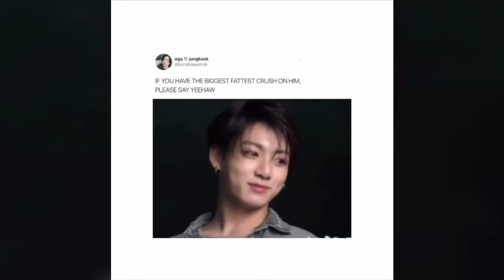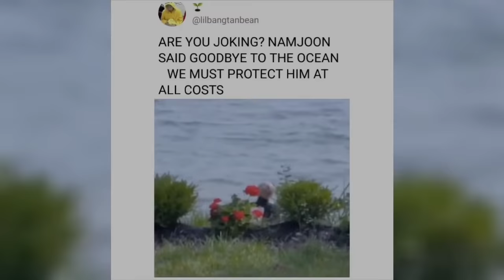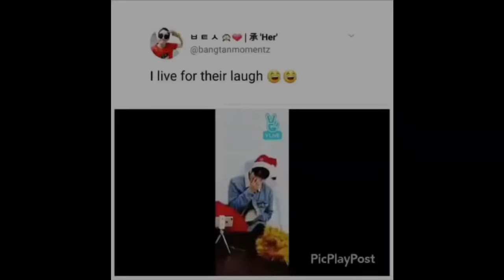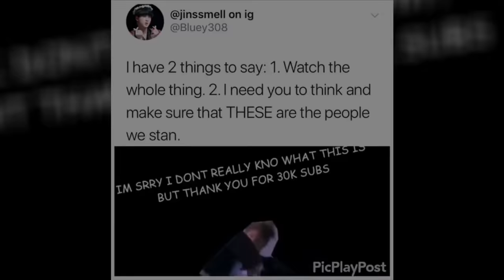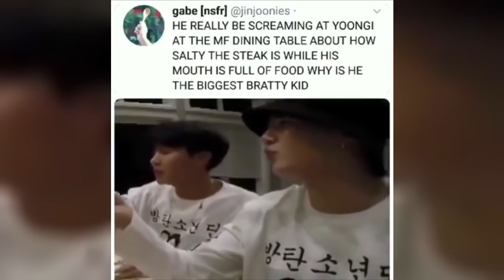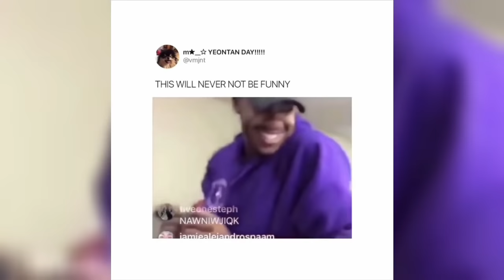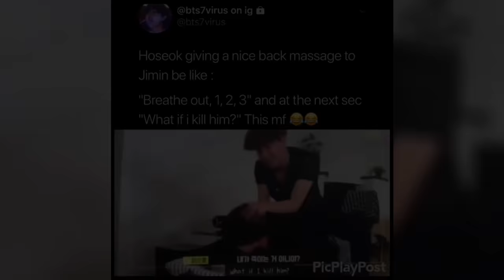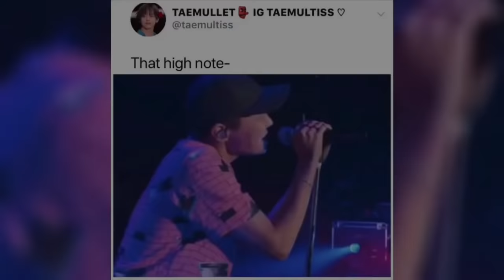Basically ARMY Tweets #79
Instagram (personal): @purplecottoncantae